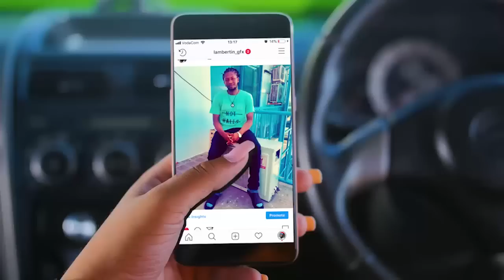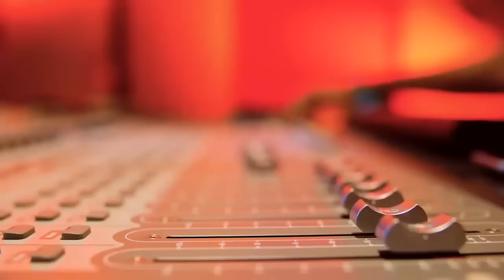MOBETTO, NANCY SUMARI Walivyonogesha Uzinduzi wa DSTV INOGILE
Katika kuhakikisha kuwa Tanzania inaendeleza wimbi la ushindi katika michuano ya kimataifa na Watanzania kushuhudia mubashara timu yao DStv imetangaza rasmi kuwa itarusha mubashara michuano ya kombe la AFCON U17 2019 na hivyo kutangaza kampeni maalum ya kuhamasisha ushindi kwa timu yetu ya Serengeti Boys!

 Akizungumza katika hafla ya kuzindua kampeni hiyo ya DStv ijulikanayo kama ‘DStv Inogile’, Mkuu wa Masoko wa MultiChoice Tanzania Ronald Baraka Shelukindo amesema kuwa katika kuunga mkono kampeni ya kuifanya nchi yetu ifanye vizuri katika michezo mbalimbali, DStv imehakikisha kuwa michuano mbalimbali ya kimataifa inarushwa mubashara tena katika kifurushi cha chini kabisa cha DStv Bomba cha Sh. 19,000 tu – hivyo kuwawezesha mamilioni ya watanzania kuziona timu zetu na hivyo kuongeza ari ya kuziunga mkono kwa hali na mali.

FaceBook Instagram Twitter Install Global App: ANDROID Install Global App: iOS